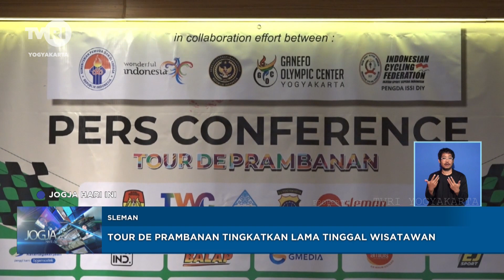Tour De Prambanan Tingkatkan Lama Tinggal Wisatawan